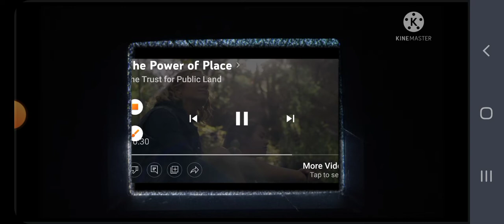WSTV-LP 28 "TV-28" May 30, 2022 Part 2